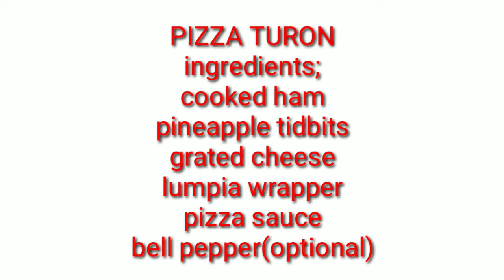HOW TO MAKE PIZZA TURON | PIZZARON | PIZZA ROLL|PANG NEGOSYO | Sean Gwapa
pizza roll,pizzaron,pizza turon